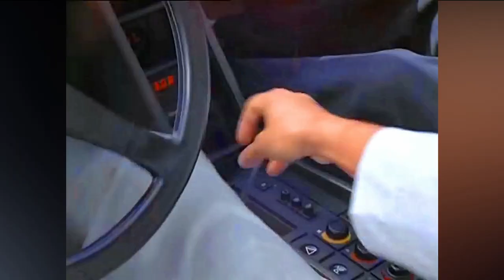Dark Niky - Miami ( Original Mix )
· Track title: | Miami | . ( Original Mix ).
· Music Composer / Producer: DarkNikky.

· Lyrics : - .
· Sample :- .
· Style: vaporwave TripHop FreshTrap #2020 Hd Video ...

· Record label: MIAMI VICE .

· Creator / Editor of the video: 6Six6 ft Dark Nikky.
· Music production software: Fl Studio 20.
· Visual production software: Filmora 9.

Utopia Records.